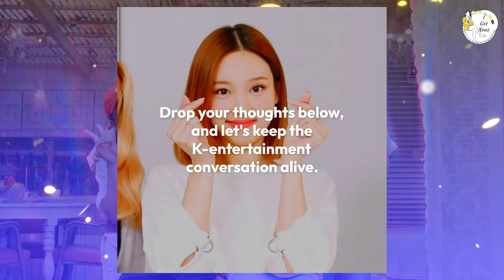Will Kim Dong-hyun and Hong Jin-ho Become Regular Members on running man?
🏃‍♂️✨ Dive into the speculation and anticipation surrounding the potential addition of Kim Dong-hyun and Hong Jin-ho as regular members on Running Man! 🌟

Join us as we explore the buzz and excitement surrounding the dynamic duo's appearances on the show. With their infectious energy, quick wit, and unique personalities, Kim Dong-hyun and Hong Jin-ho have captured the hearts of Running Man fans. The burning question remains: Will they secure permanent spots as regular members? 🔥🤔

In this video, we analyze the memorable moments, hilarious interactions, and chemistry between Kim Dong-hyun, Hong Jin-ho, and the existing Running Man cast. From epic challenges to heartwarming camaraderie, their contributions have sparked discussions among fans about the possibility of a more permanent role on the show. 🤝❤️

We'll delve into the factors that could influence the decision, from audience feedback to the cast's own sentiments about the potential new additions. 🤯🔍

Don't miss out on the excitement! Share your thoughts on whether you'd love to see Kim Dong-hyun and Hong Jin-ho become regular members on Running Man! 🎉💬